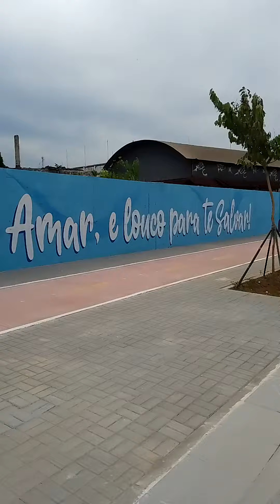Inauguração do Terminal Gentileza, última parte !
Terminal Gentileza inaugurado ! @Mostrandoosonibus